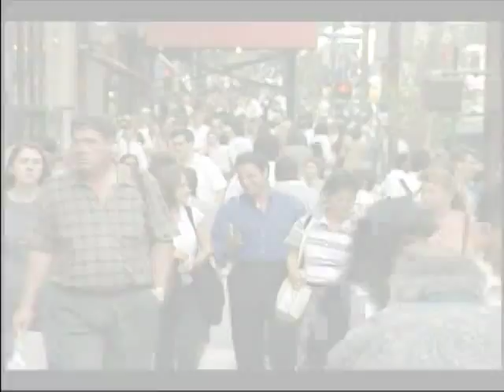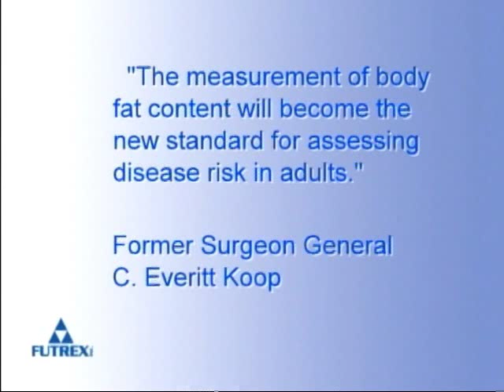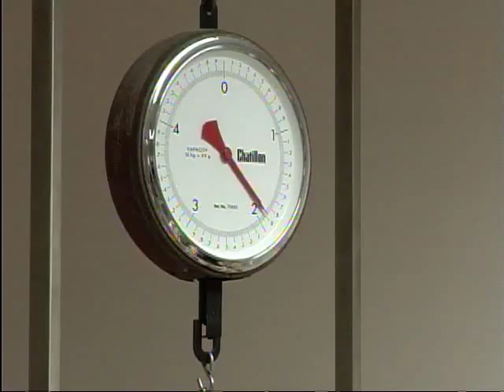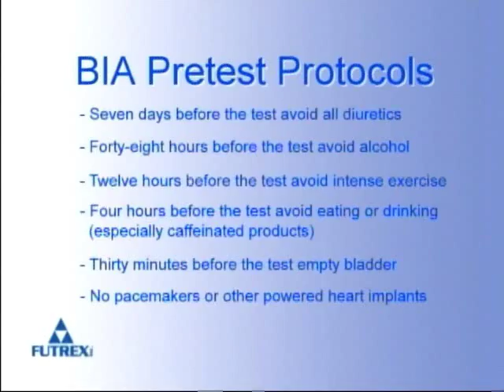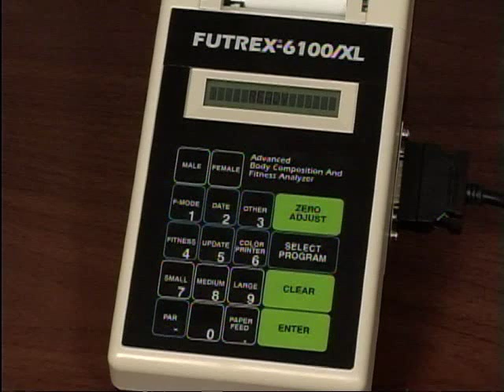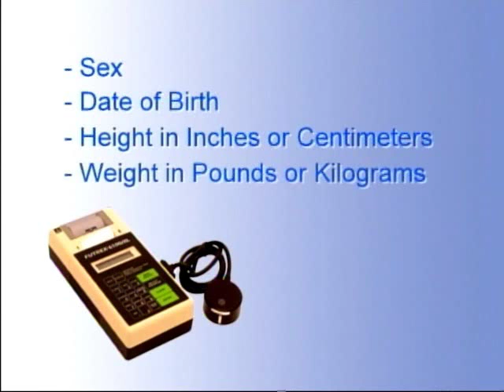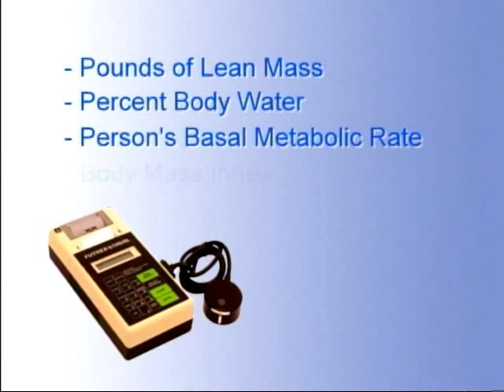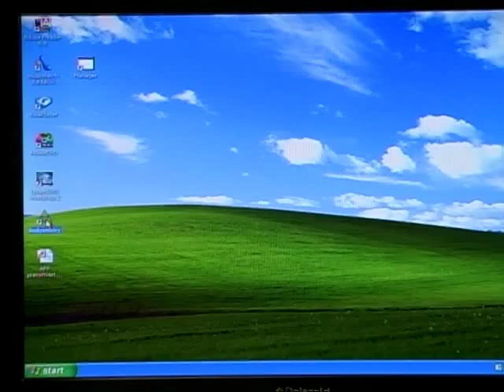Methoden der Körperfettbestimmung (engl)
Der Beitrag zeigt die klassischen Methoden zur Bestimmung des Körperfettanteils. Besonders wird auf die Messung mit FUTREX Nah-Infrarotlicht-Technologie (NIR) eingegangen.

Stichworte:
Fettmessung, Körperfettmessung, Körperanalysen, Densitometrie, Caliper, Bioimpedanzanalyse, FUTREX Nah-Infrarotlicht-Technologie, Essentielle Fettmasse, Reserve Fettmasse